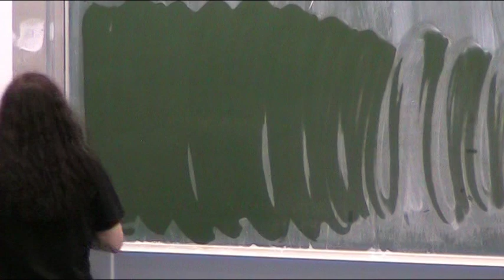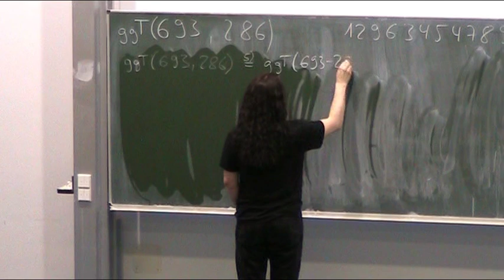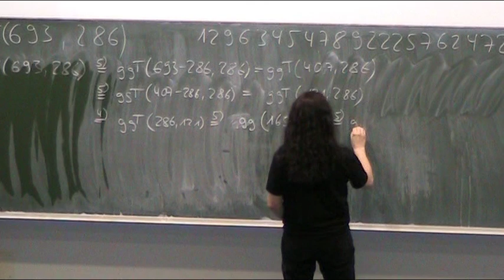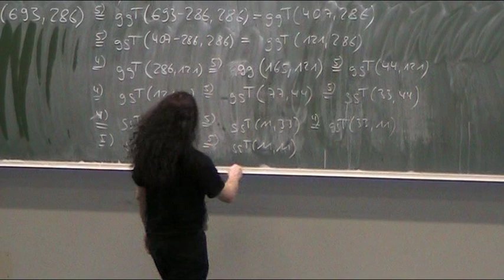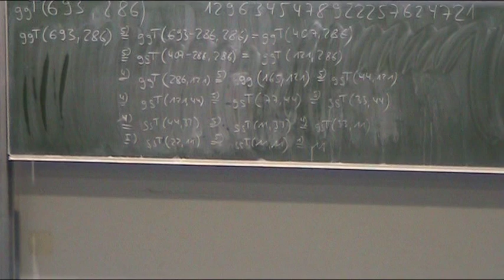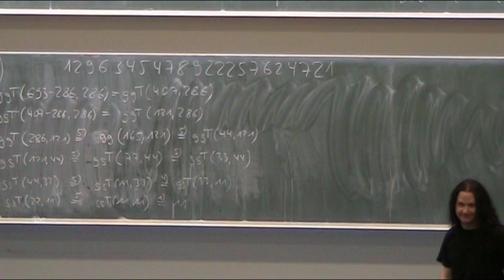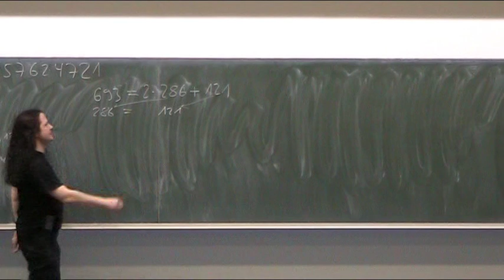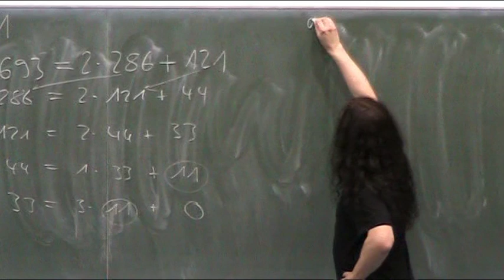Der Euklidische Algorithmus (Teil 1)